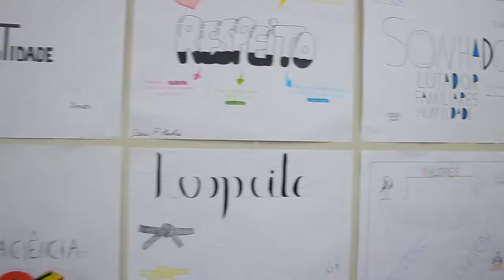Dia da família no SENAI reuniu pais e filhos em atividade especial